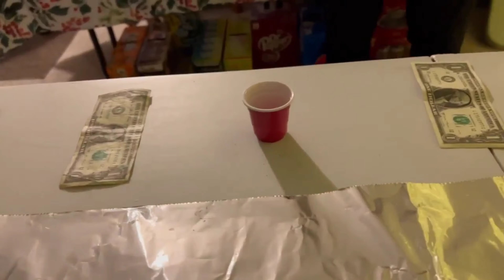Christmas eve ua si nrog cov me nyuam